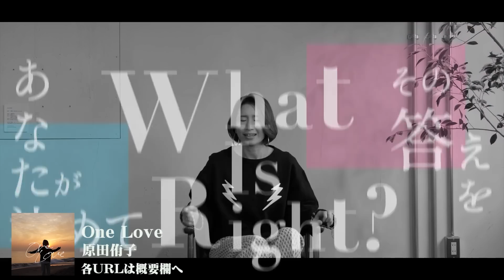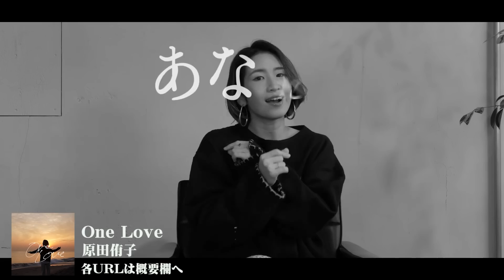[前編] 3000人が選ぶ！ハイボールに最適なウイスキーランキング！30位～11位 [2021年版]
ハイボール好きの視聴者3000人が選ぶハイボールに最適なウイスキーランキングです！

▼ホワイトホース12年
▼ホワイトホース
▼シーバスリーガル12年
▼バランタイン12年
▼カティ・サーク
▼グレングラント アルボラリス
▼フェイマスグラウス
▼ジョニーウォーカー12年スペイサイドオリジン
▼ジョニーウォーカーレッド
▼バランタインファイネスト
▼イチローズモルト モルト&グレーン
▼ブラックニッカスペシャル
▼ジェムソン
▼デュワーズ12年
▼ザ・グレンリベット12年
▼ザ・グレンリベット12年ハーフ
▼デュワーズ8年カリビアンスムース
▼サントリスペシャルリザーブ
▼シーバスリーガル12年ミズナラ
▼シーバスリーガル12年ミズナラハーフ
00:00 投票人数・票数と条件等
02:10 30位 ホワイトホース12年
03:15 29位 シーバスリーガル12年
04:00 28位 バランタイン12年
04:48 27位 カティ・サーク
05:26 26位 グレングラント・アルボラリス
06:45 25位 フェイマスグラウス
07:48 24位 モンキーショルダー
08:52 23位 ジョニーウォーカー12年 スペイサイドオリジン
09:48 22位 バランタイン ファイネスト
10:36 21位 ジョニーウォーカー レッドラベル
11:36 20位 ホワイトホース
12:45 19位 イチローズ モルト&グレーン ホワイトラベル
13:43 18位 ブラックニッカ スペシャル
14:30 17位 ジェムソン
15:26 16位 デュワーズ12年
16:16 15位 ザ・グレンリベット12年
17:06 14位 デュワーズ８年 カリビアンスムース
18:05 13位 サントリー スペシャルリザーブ
19:41 12位 グレンフィディック12年
20:40 11位 シーバスリーガル12年 ミズナラ
21:40 結果について
✅原田侑子